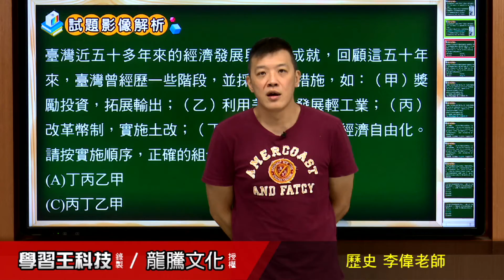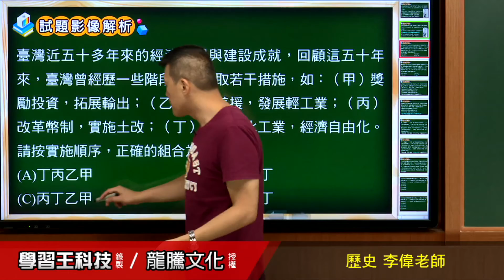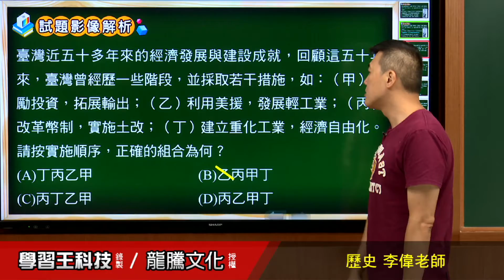【月考王解題影音】《普高歷史》 第6回 二十世紀臺灣的經濟發展 基本題5